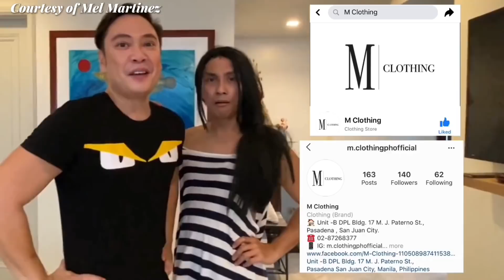Si Zeny nagluto kasama si Kimchi | The Mel Martinez Channel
Pasabog ang episode ng luto sesh with "ZENY"  Ng ika 6 na utos at kimchi @Christian Antolin  , you do not want to miss this !!
Learn new recipe na pasok sa oras mo!